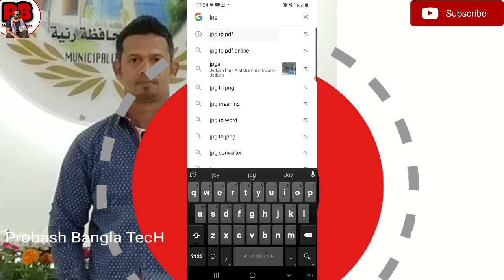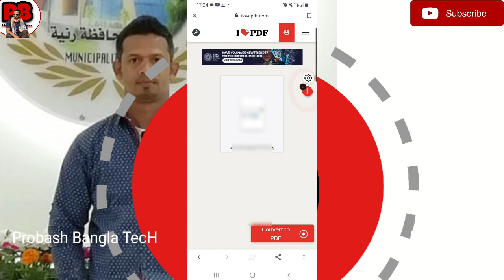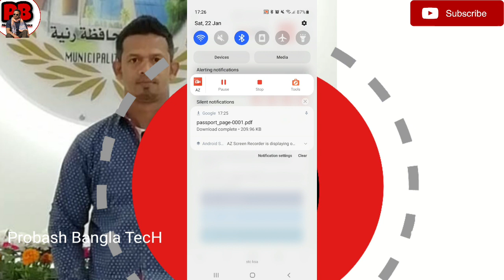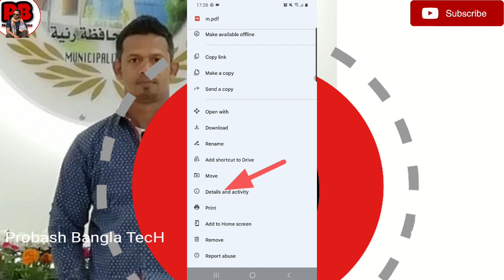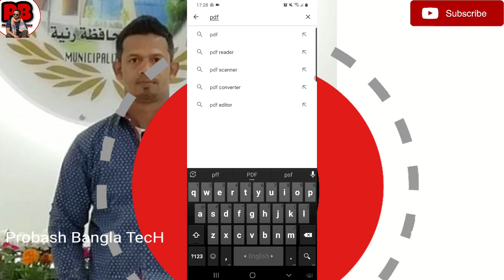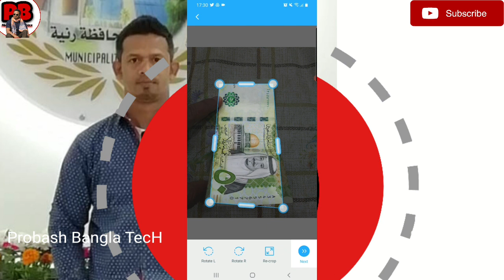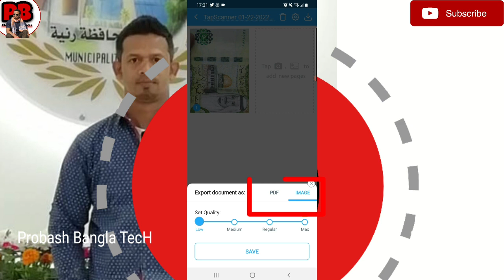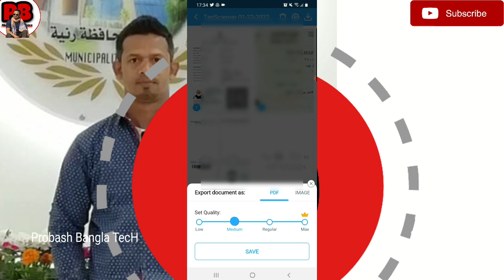How To Create PDF File's | মোবাইল দিয়ে কি ভাবে বানাবেন পি ডি এফ ফাইল।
About this video - মোবাইল দিয়ে কি ভাবে বানাবেন পি ডি এফ ফাইল।